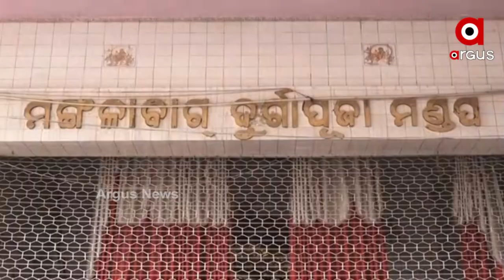ଆବଦ୍ଧ ପୂଜା ଓ ମୂର୍ତ୍ତୀ ଉଚ୍ଚତାକୁ ନେଇ ପୁନଃ ବିଚାର କରିବାକୁ ନିବେଦନ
ପାର୍ବଣ ରୁତୁ ପାଇଁ ରାଜ୍ୟ ସରକାର ଜାରି କରିଛନ୍ତି ଗାଇଡ଼ ଲାଇନ । ପୂର୍ବ ବର୍ଷ ଭଳି ଆବଦ୍ଧ ପୂଜା ସହ ରହିବ ୪ ଫୁଟରୁ କମ ଉଚ୍ଚର ମୂର୍ତ୍ତି। ସରକାରଙ୍କର ଏହି ନିଷ୍ପତ୍ତି କୁ ନା-ପସନ୍ଦ କରିଛି କଟକର ବିଭିନ୍ନ ପୂଜାମଣ୍ଡପ ଓ ଶାନ୍ତି କମିଟି। ଆବଦ୍ଧ ପୂଜା ଓ ମୂର୍ତ୍ତୀ ଉଚ୍ଚତାକୁ ନେଇ ପୁନଃ ବିଚାର କରିବାକୁ ନିବେଦନ କରିବେ ବୋଲି କହିଛନ୍ତି ବିଭିନ୍ନ ପୂଜା କମିଟି